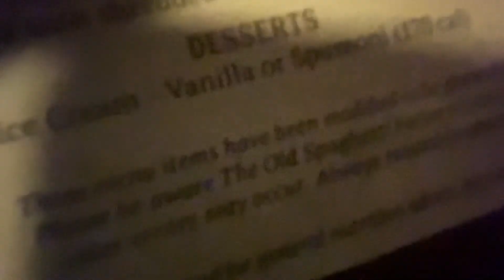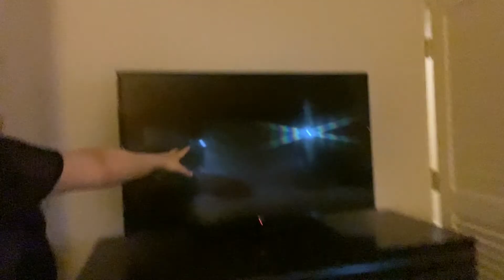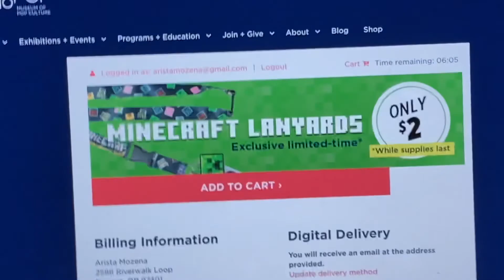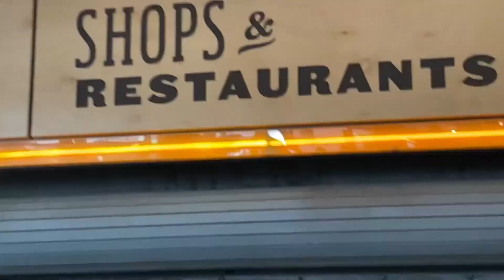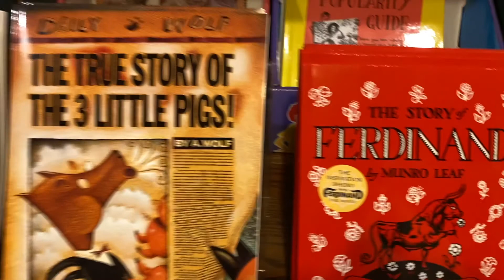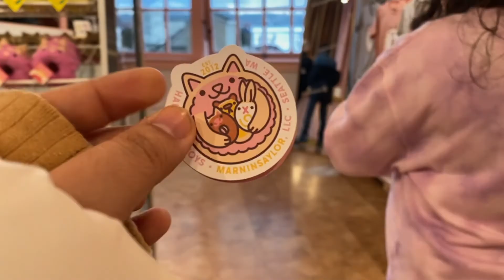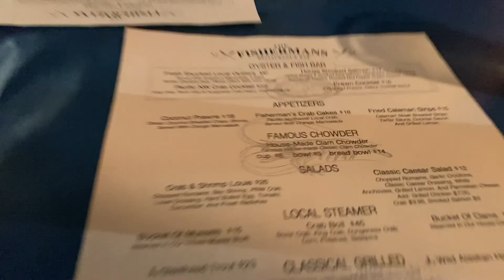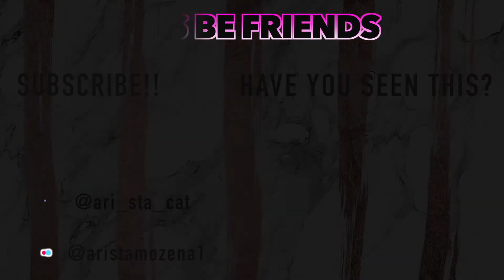SILLY TIMES IN SEATTLE DAY 1/2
See all you kitty cats later!